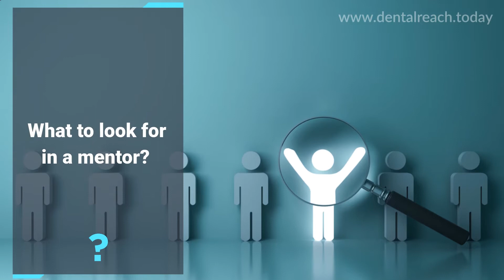Why Mentors Are Important - DentalReach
If you are planning a dental career, you need a good mentor to guide your path. A mentor offers you helpful information to shape your career successfully.